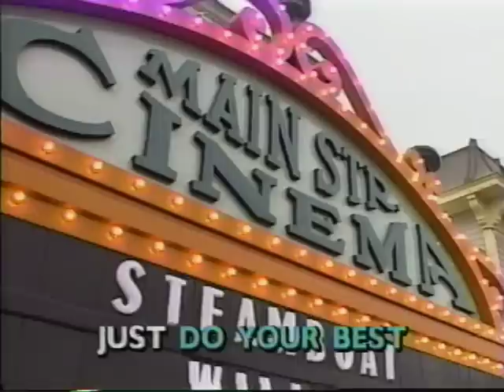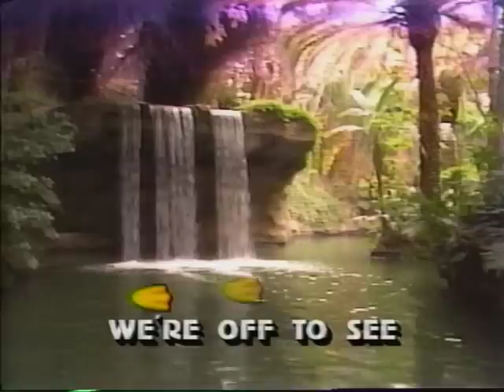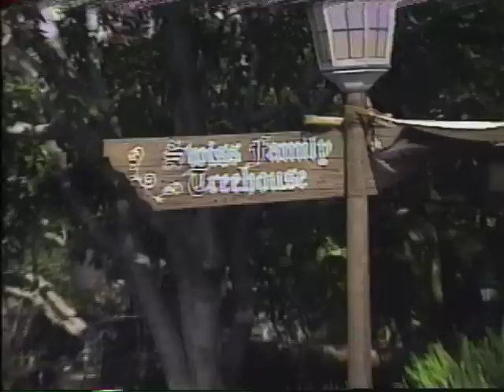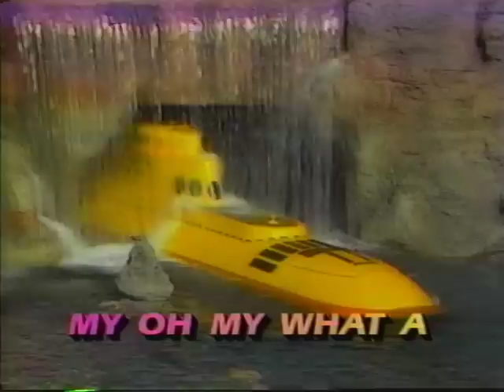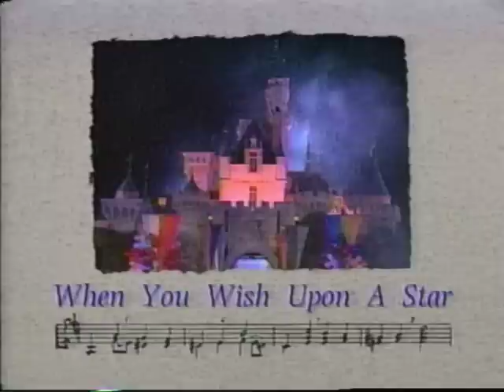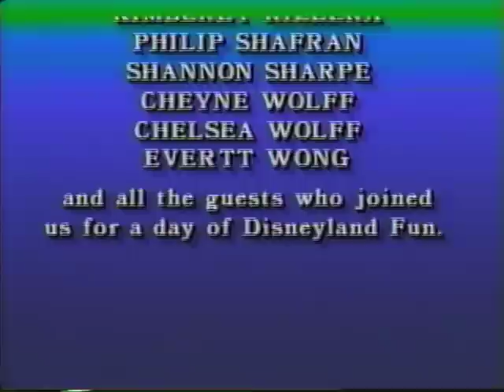Disney Sing Along Songs - Disneyland Fun